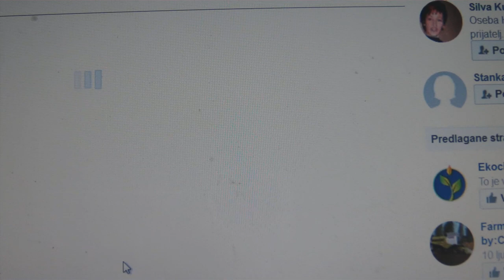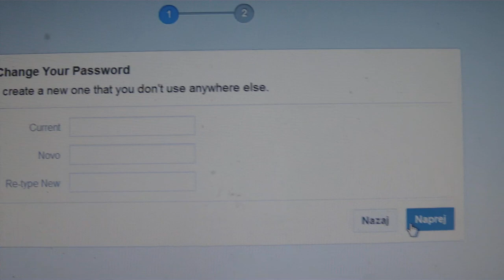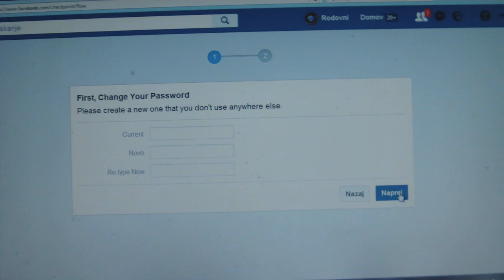VDOR NA FEJSBUKOVEGA IZ DOLA PRI LJUBLJANI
KRŠENJE USTAVE-37. ČLEN
 (VARSTVO TAJNIH PISEM IN DRUGIH OBČIL)
ZAGOTOVLJENA JE TAJNOST PISEM IN DRUGIH OBČIL!

A BEJŽ BEJŽ NO HAHHAHA NE ME JEBAT!

POLICIJA, MARŠ NA DELO KURBE STRAHOPETNE!